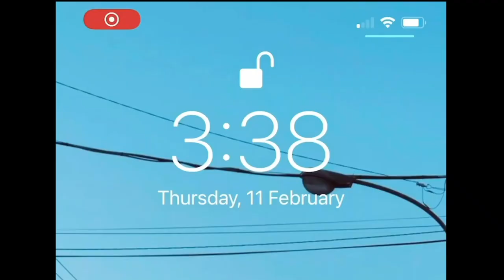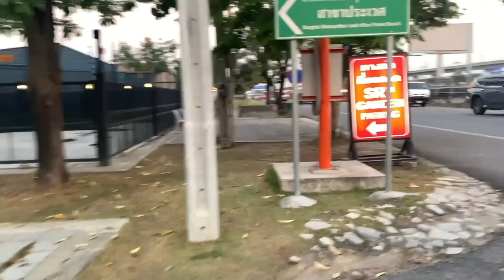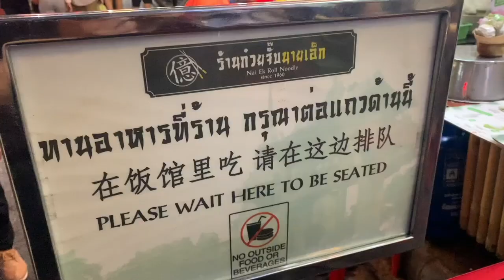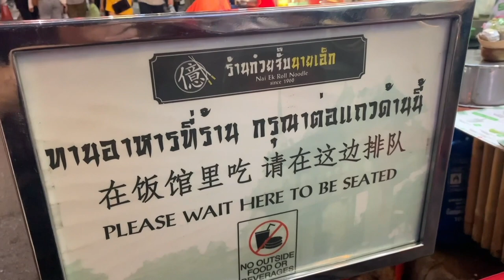Chinese New Year in Bangkok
hehe bul in a china shop

FB:             Gong Tao Help Desk